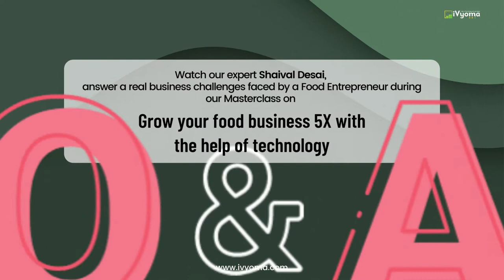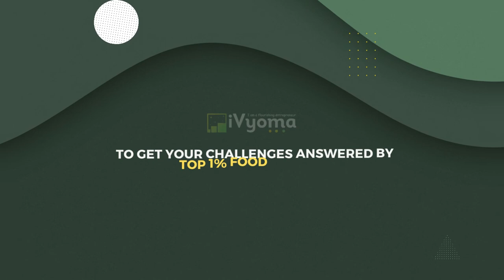Competitive advantage of leveraging technology in food industry I Cloud kitchen I cafe I petpooja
In the increasingly cutthroat business world, creating a competitive advantage is a vital part of achieving success. But how can you ensure that any competitive advantages you manage to carve out for your business are sustainable? While there are many competitive advantages such as speed to market, speed of delivery or even price, many can fall away quickly or be replicated by competitors.

According to our Expert Shaival Desai,
 Increasing margins is a big competitive advantage.
Just being live on platforms like  Zomato and Swiggy is a competitive advantage. Having higher customer satisfaction. Petpooja inventory is also live synced with sugar Zomato.
Inventory pricing also plays a important role. When you have that data, you can actually go and again find vendors which results in competitive advantage as well.

➡️  Learn more food business ideas for your cloud kitchen to increase your orders by the Top 1% Star Food Industry Experts to grow your customers & orders in iVyoma’s series of Saturday Live Masterclasses

🔻 JACKPOT OFFER 🔻

🔥 10 Upcoming Live Masterclasses by India's Most Successful Food entrepreneurs worth Rs. 5,000/-
🔥 A Masterplan Course to Start & Grow your Cloud Kitchen to 50+ orders/day worth Rs. 999/-
🔥 A complete Marketing Course for your Cloud Kitchen to go 100+ orders/day worth Rs. 999/-
🔥 Daily “Tell Me How” Discussions within the community to address day-to-day business challenges - Priceless!
🔥 Daily Industry-specific News that you can use - Save your Time!